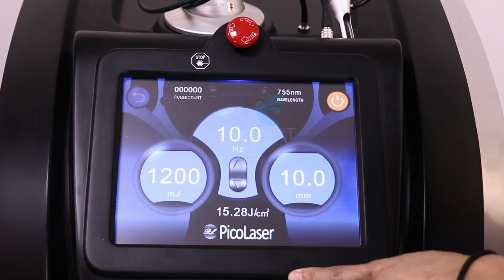EV 66A picolaser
755nm Cynosure Picosecond Laser
All colors pigment removal